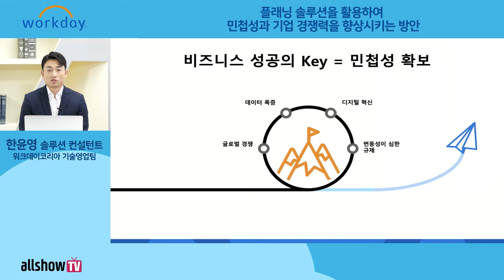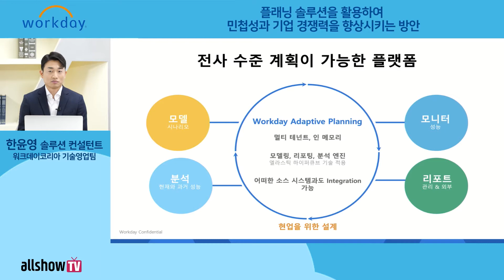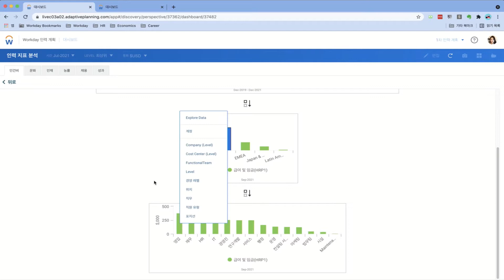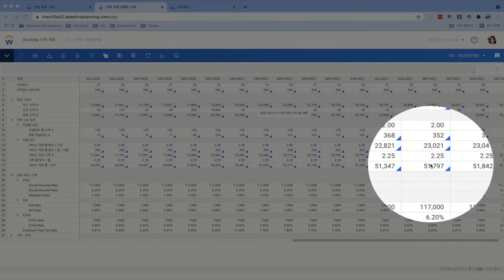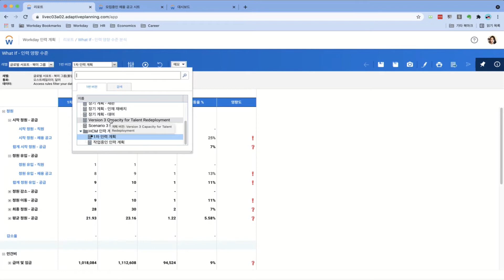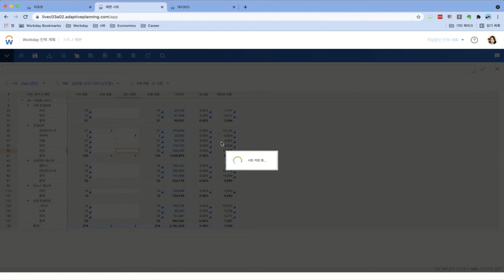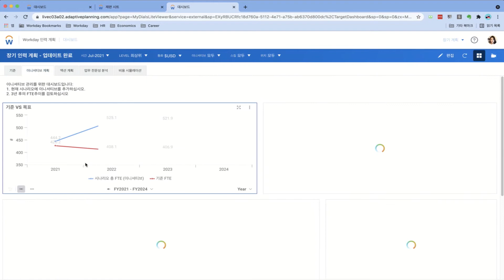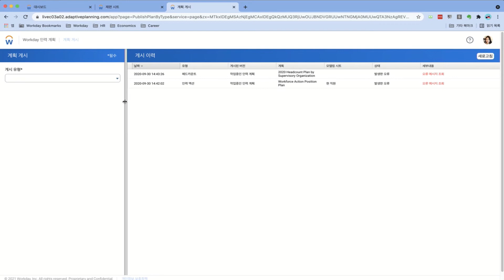플래닝 솔루션을 활용하여 민첩성과 기업 경쟁력을 향상시키는 방안 | 워크데이코리아 | 올쇼TV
조사기관인 ‘글로벌 워크플레이스 애널리틱스(Global Workplace Analytics)’의 글로벌 재택 근무 경험 조사 결과에 따르면, 전 세계 근로자의 76%가 재택근무를 계속하고 싶다고 응답했습니다. 글로벌 워크플레이스 애널리틱스의 케이터 리스터(Kate Lister) 사장은 “2025년에 인력의 약 70%가 매달 1주 이상 원격 근무를 할 것”으로 예상했습니다.

이제 단 하나의 계획으로 모든 것을 해결할 수는 없으며, 변화하는 근무 환경에 따라 인력 및 재무 계획 프로세스 역시 변화가 필요합니다. 즉, 수십 년간 이어온 기존의 인력 및 재무 계획 프로세스가 더는 도움이 되지 않으며, 기업은 다가오는 미래에 대비할 방법을 강구해야 할 필요가 있습니다.

워크데이 어댑티브 플래닝의 활용을 통해 모든 비즈니스 시나리오에 대비하여 계획을 세우고 변화에 빠르게 적응할 수 있습니다.

이번 웨비나를 통해 업무 분야, 업종, 지역의 경계를 넘어 다양한 부서가 효과적으로 협업할 수 있도록 지원하는 워크데이의 플래닝 솔루션을 확인해 보시길 바랍니다.